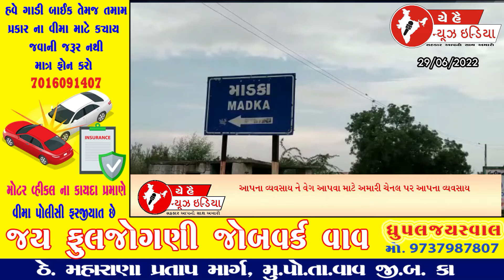માડકા નિવૃત જવાનનું સ્વાગત...